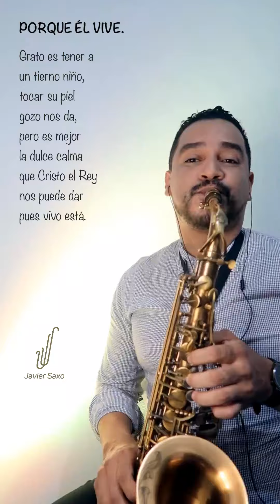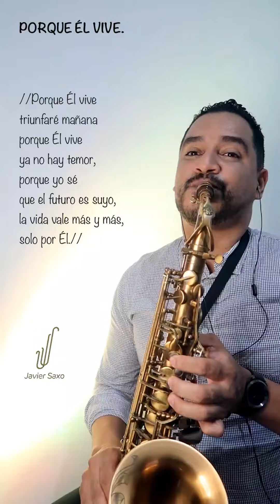PORQUE ÉL VIVE | SAX INSTRUMENTAL.